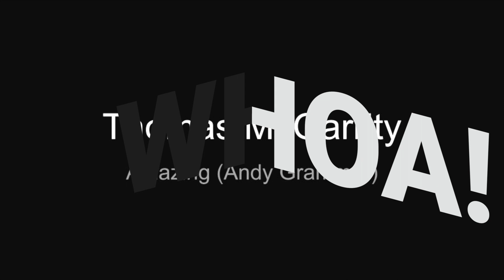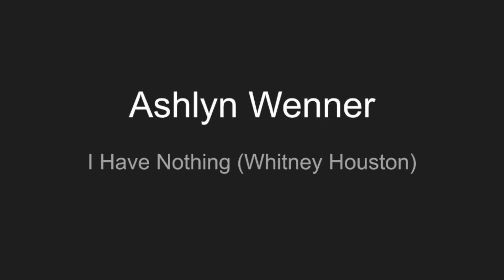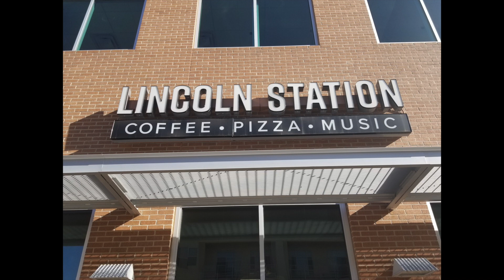Live at Lincoln Station (Fall 2020 Recital for Jenna Laurise Music Studio)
The students of Jenna Laurise Music Studio present "Live at Lincoln Station" a performance recorded on November 18, 2020. Accompanied by Kevin Klemm on drums and keys and Jenna Laurise on keys. Sound by Nate Martin. Special thanks to Lincoln Station Coffee, Pizza, and Music for hosting.